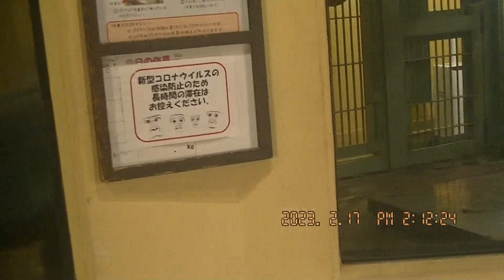きんたろう 2023・2・17 その9